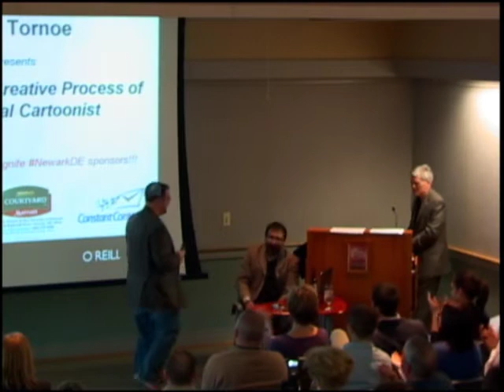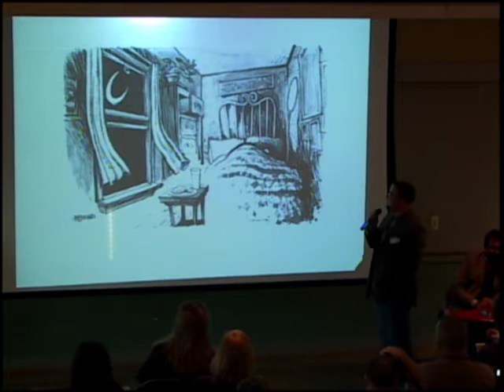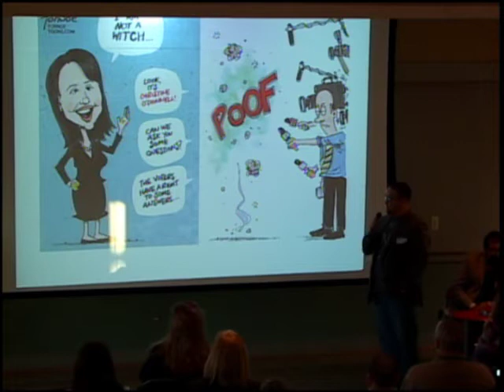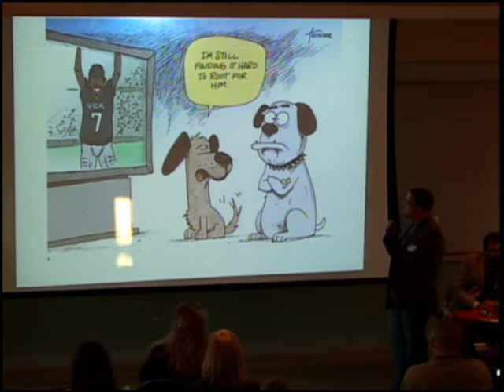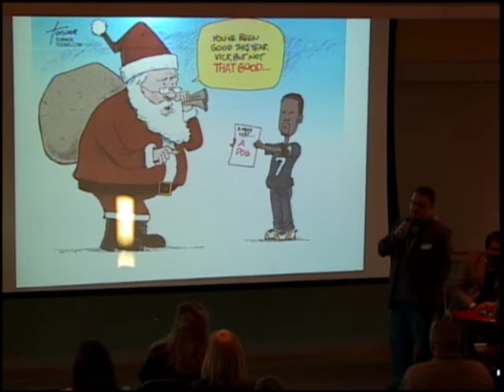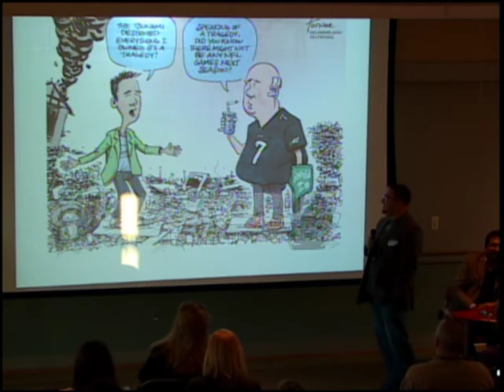Ignite Newark I (Rob Tornoe - The Creative Process of a Political Cartoonist)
Rob Tornoe, Editor and Cartoonist for Punchline, is a Ignite veteran in Delaware.  At Ignite Newark I, he shares a look at the creative process for a political cartoonist.  He covers hot local topics like Michael Vick and the 2010 Delaware Senate race with Christine O'Donnell.